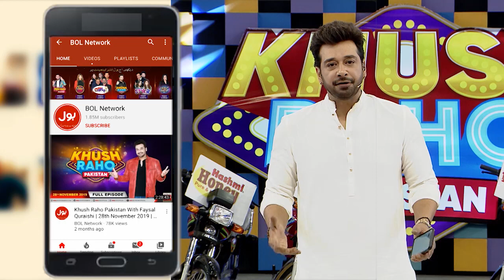Keel Dhaga | Khush Raho Pakistan 2020 | Faysal Quraishi Show | Team Kpk Vs Team Balochistan